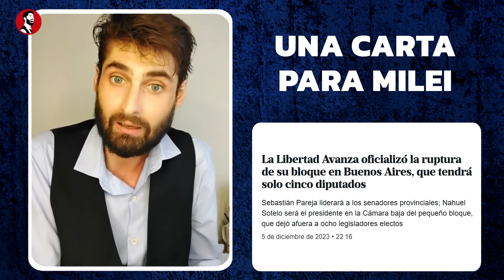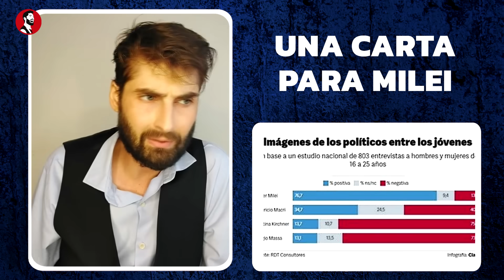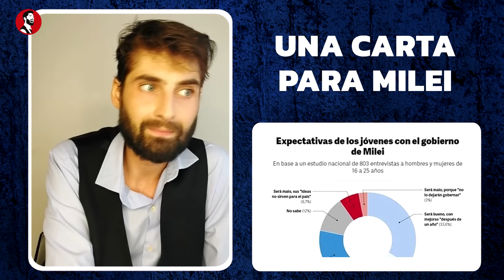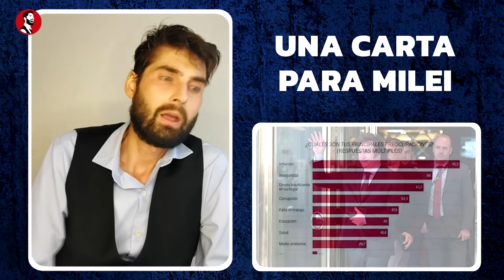🔴 UNA CARTA PARA MILEI | Lo que tenés que saber del nuevo gobierno de Argentina y su futuro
🔴 UNA CARTA PARA MILEI:
Si hay una moraleja que nos deja esta historia es: Nunca humilles, ni minimices a nadie. Nunca te creas superior a nadie. Nunca trates de loquito, ni te burles del “raro” (raro porque no hace ni se comporta como la mayoría).
Es muy loco, porque ya no es Javier. Es el Señor Presidente de la República Argentina. Es el Presidente de todos los argentinos.
Nos conocimos personalmente a mitad del 2019. Cuando sus gritos por la libertad y en favor de los datos comenzaban a hacer ruido en los mediáticos programas de TV. En esa época, Panelistas mediocres y comunicadores sin formación ni economía ni en historia intentaban dejarlo en ridículo…
Junto con un grupo de dirigentes liberales lo llevamos a Córdoba. Las primeras charlas de Javier en la Docta. ¿La primera vez que nos vimos? Si… íbamos caminando por Calle Rondeau, camino a la Facultad, donde el daría su charla.
Recuerdo que frenaba casi en cada cuadra porque los perros lo seguían, si. Se le iban sumando perros y el se tomaba su tiempo para acariciarlos… ¡Vamos Javier, que no llegamos! Le gritaba uno de los organizadores… y el tipo estaba rodeado de 5 perros callejeros…
Luego de eso el trabajo siguió y acompañamos su campaña en el 2021. Unidos fuimos en busca de más libertad. Apoyamos, luchamos y trabajamos –conocidos y desconocidos- para que Milei ingrese a la política.
Todo eso ya es historia, anécdota. Ahora el presente: Javier Milei Presidente.
“PARÁ PRESTO, PERO VOS LO CRITICASTE MUCHO DURANTE LAS ELECCIONES”
Obviamente, yo no soy un obsecuente. Yo no voy a arrastrarme, no soy una babosa arrastrada. Durante la campaña vi cosas que eran indefendibles e intapables. ¿Qué hacía? ¿Miraba para otro lado? Hagamos un repaso: La impresentable de Lilian Lemoine. El borrego de Iñaki, para arrancar… gente que todo lo que toca lo destruye.
Luego, candidatos a diputados que hablaban de libertad, pero venían del kirchnerismo… Hoy, 8 de esos se fueron de la Libertad Avanza. Lo traicionaron a Milei. Nosotros lo advertimos antes de las elecciones. ¿Está mal no ser un obsecuente?
Uno tiene que ser como el tábano arriba del caballo, que lo mantiene despierto. Ese es el rol del periodismo. No estamos acá para hacer periodismo Militante. El periodismo militante hace daño a la democracia y al propio presidente. Y además, no existe. O sos militante o sos periodista.
LA PRIMAVERA MILEI:
El presidente electo está pasando su mejor momento. Sobre todo, en el núcleo joven:
Otro punto interesante es cuando RDT mide las expectativas de los jóvenes. Es un punto donde suele preponderar el pesimismo en las mediciones generales, pero aquí aparece cierto optimismo, con diferentes tiempos.
El 78,1% confía en que al gobierno de Milei le irá bien: para un 20% las mejoras se verán "muy pronto"; para un 33,6%, "después de un año"; y para un 24,5%, "después de dos años".
O sea, la gente, sobre todo los jóvenes, saben que se viene economía de guerra. Que los años de populismo ahora hay que pagarlos y que se terminaría el circo. Que es hora de pagar las deudas, de dejar de gastar en boludeces y que el Estado no es una fuente de empleo para noquis en las legislaturas.
Esto es sano. Es la primera vez que un presidente le dice al pueblo: “No hay guita y el primer año será muy duro” y la mayoría dice “es verdad, todos los sabemos. No nos hagamos los boludos”
MOMENTOS DIFÍCILES EN UNIÓN Y LIBERTAD:
¿Se vienen momentos duros? Se vienen unos meses terribles. Económicos, peor que lo que estamos viviendo y sociales. Ahora, la pregunta es: Los que queremos un país mejor, ¿vamos a estar unidos? ¿O cada uno tirará para su lado? Cuándo el presidente Milei o algunos de sus funcionarios hagan BIEN LAS COSAS Y HAGAN LO QUE HAY QUE HACER… ¿Vamos a apoyar? ¿O nos vamos a quedar callados?
Una gran parte del éxito del gobierno de Milei depende de sus votantes, y de aquellos argentinos que creen en un país mejor.
Dejan un país desbastado, aniquilado. Sin producción privada, con sectores hechos mierda como el campo, con una pobreza del más del 40%, con una inflación galopante, con una emisión descontrolada, sin reservas, con más deuda externa e interna, con provincias endeudadas hasta la médula. Con altísimos niveles de desnutrición, con despilfarros en áreas estatales inútiles… Un país que no crece desde el año 2013…
ESTO ES UN GENOCIDIO ECONÓMICO...
A este periodismo LIBRE lo hacemos gracias a tu aporte |
DONACIONES:  Elpresto.com.ar/donaciones/